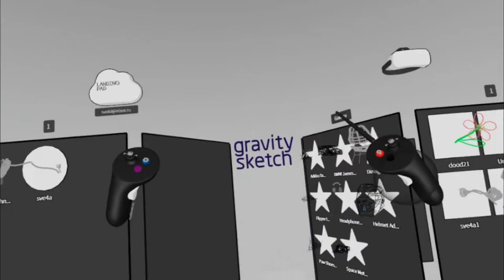Oculus quest 2 - gravity sketch print candlestick on 3D printer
Мой первый опыт построения модели при помощи ВР шлема "Oculus quest 2" в программе "gravity sketch". Меня жена давно просила сделать ей интересный подсвечники на новый год и вот немного привыкнув к управлению получилась во такая модель. Сам процесс моделирования в программе "gravity sketch" меня очень сильно зацепил.